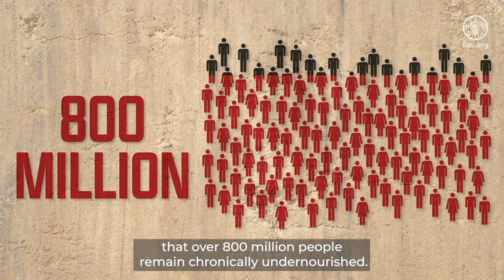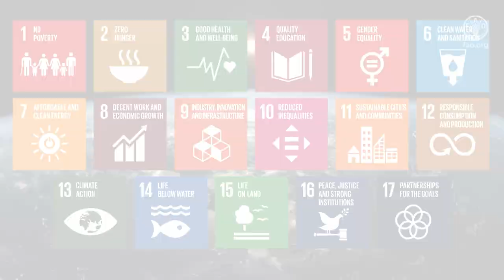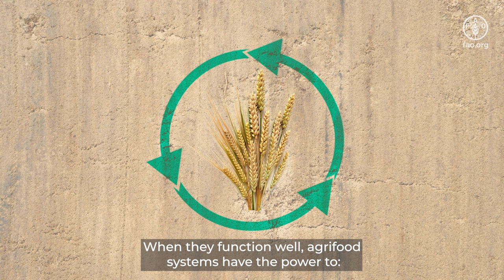FAO SDGs video Explainer